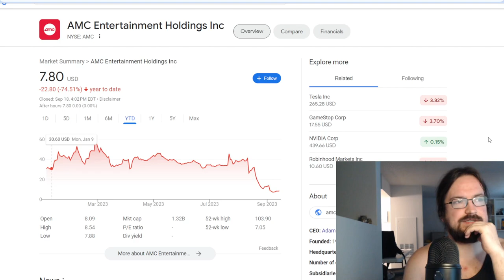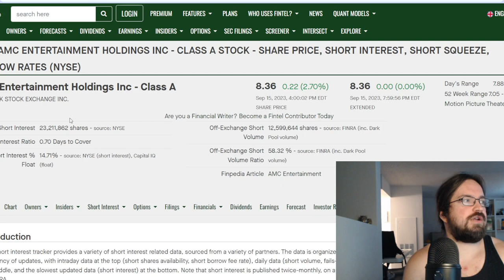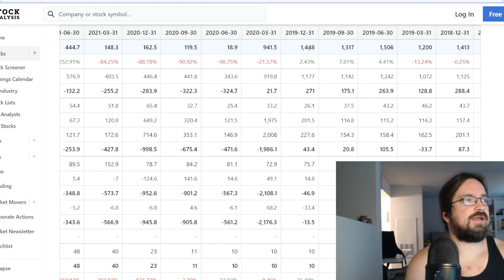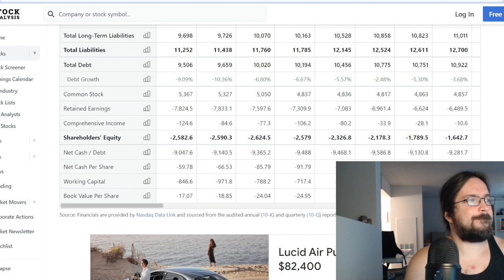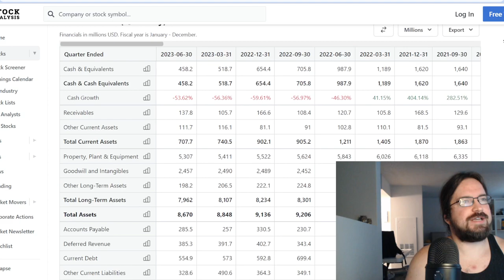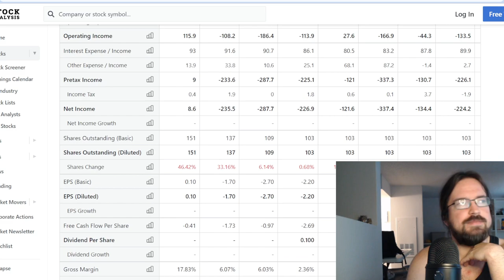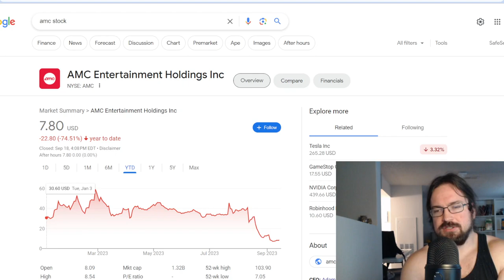AMC Stock - Squeeze or Bankruptcy?!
AMC recently issued $325m worth of shares. How do things look financially for them? Are they in danger of bankruptcy? Are they still sold short?